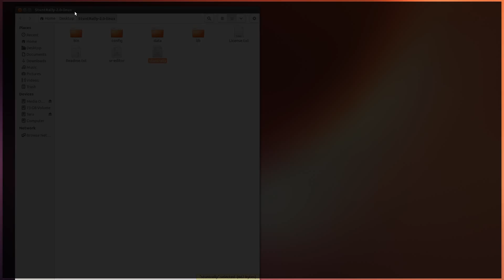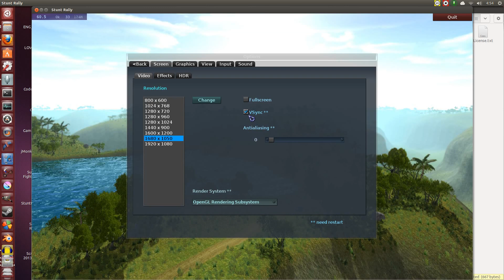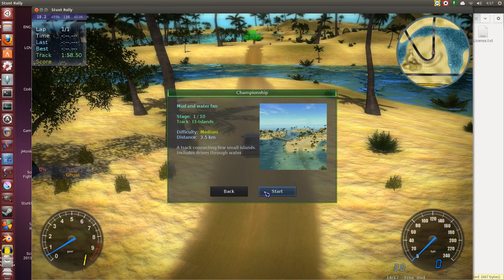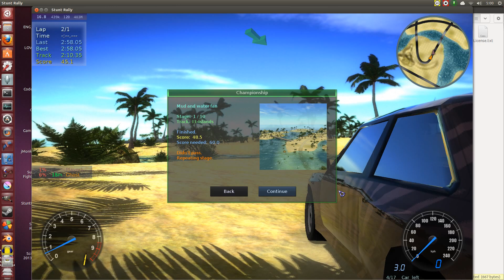Stunt Rally 2.0 Gameplay On Ubuntu 13.04 Linux (Native)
Gameplay of Stunt Rally 2.0 in Ubuntu at 1920x1080(fullscreen) maxed out graphics. Later in the video, at 8:02 I run it in Windowed-mode 1680x1050 with maxed out graphics as well.

Stunt Rally 2.0 is the latest iteration of Stunt Rally, and was released around 6 May 2013. This game is FREE to play, and works on Windows and Linux. Heck, it's even Open Source which is awesome.

The game has quite the feature list, when concerning graphics. It has the potential to look amazing, but it's still in development. The only difficulties I have with the game are the controls (overly sensitive) and the sad fact that there is no opponent AI (I understand it's not easy to implement).

I honestly wish it had a crash mode, something reminiscent from the Burnout PS2/Xbox days. The controls, the sounds, Stunt Rally has potential for such a fun game mode. Overall though, if you have a friend to play with or just love racing against time, then Stunt Rally is worth a try!

This video was recorded using:
Vokoscreen 1.6.5 Beta                (game video)
Audacity + Blue Yeti Microphone  (voice over)
Audio Recorder                   (game sound)

This video was edited using:
Kdenlive 0.9.4
GIMP 2.8.4
Audacity
Blender 2.66

My computer rig specs:
CPU - AMD Phenom II x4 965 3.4GHz
GPU - Asus Nvidia GTX 680 2GB (Nvidia 313)
RAM - 8GB DDR3 Corsair 1333MHz
OS  - Ubuntu 13.04 32Bit/Windows 8 64Bit (Dual Boot)

PPA for Vokoscreen:
ppa:vokoscreen-dev/vokoscreen-daily

myromance123

About me:
I'm just a Malaysian student studying in Multimedia University Cyberjaya. I am currently in my 4th year at the time of this video. I am taking the Software Engineering and Games Development course (which has now been relabelled as Games Development under FCI).